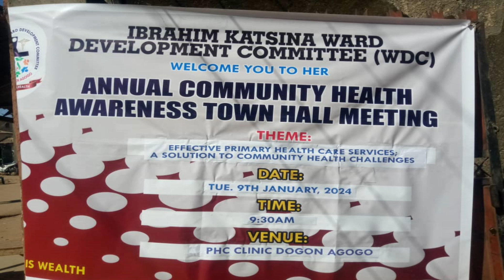Labaran Talabijin na 11-01-2024 UNITY FM-TV